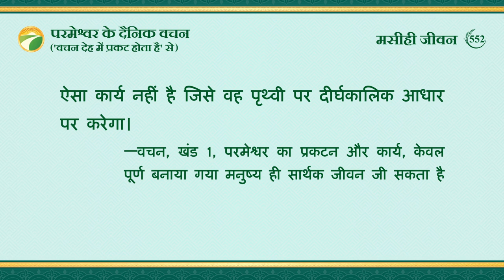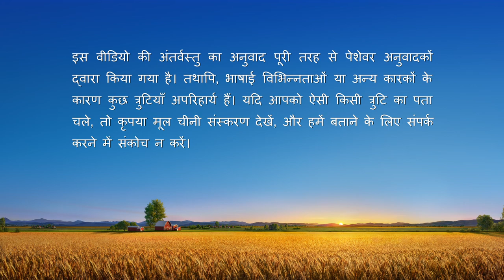परमेश्वर के दैनिक वचन : जीवन में प्रवेश | अंश 552